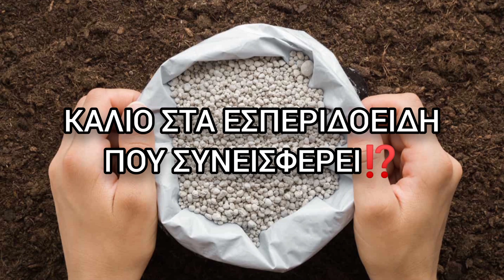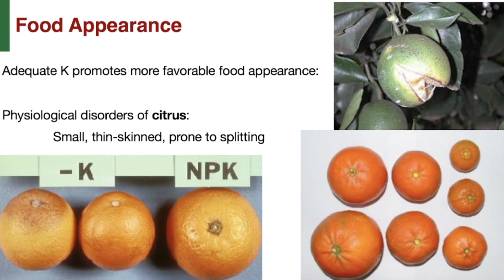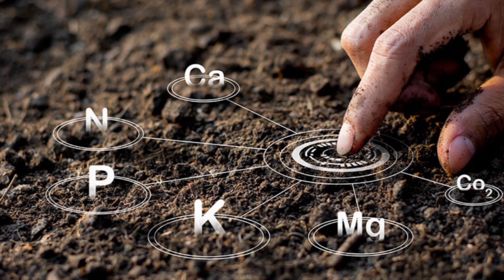Κάλιο στα Εσπεριδοειδή‼️Που Συνεισφέρει και Πότε το Δίνουμε ⁉️Plant Advisor Greece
ℹ️Το κάλιο αποτελεί το σημαντικότερο στοιχείο στις καλλιέργειες των εσπεριδοειδών μαζί με το άζωτο και επηρεάζει αρκετές βιοχημικές διεργασίες των δένδρων.

▶️Που συνεισφέρει το Κάλιο;

▶️Ελλείψεις καλίου - Συμπτώματα

▶️Ευνοϊκές συνθήκες ελλείψεων καλίου

▶️Επιπτώσεις έλλειψης καλίου

▶️Πότε ρίχνουμε το κάλιο και σε τι μορφή;